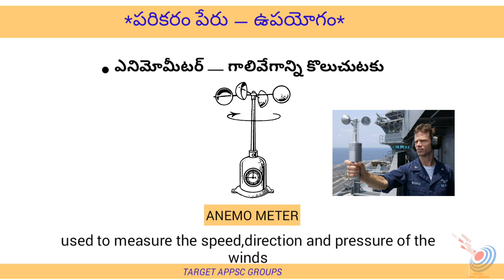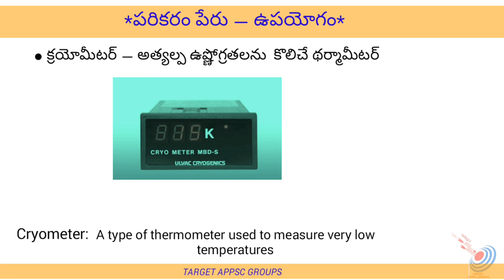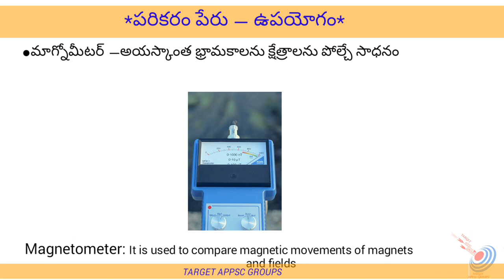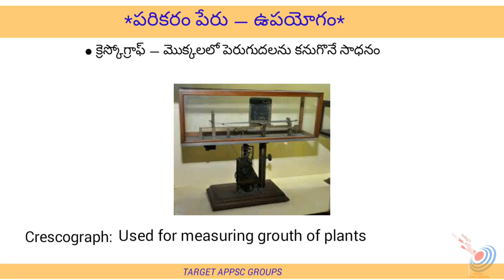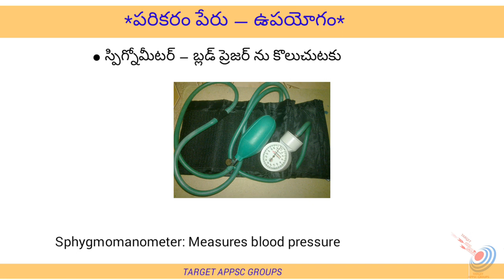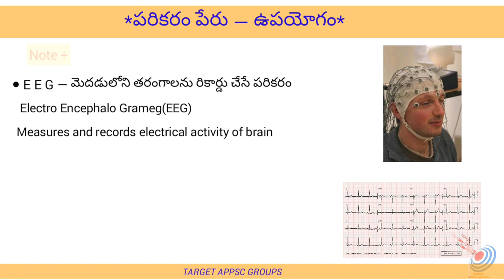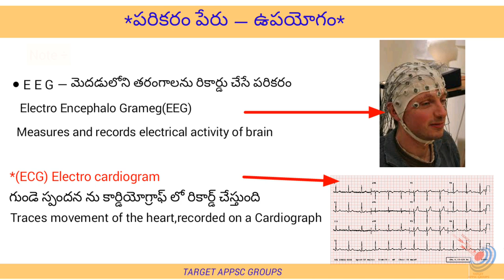Scientific instruments and uses in Telugu and English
సంటిఫిక్ పరికరాలు- వాటి ఉపయోగాలు
1.EEG ,ECG దేని కోసం ?
 వాటి మధ్య తేడా ఏంటి ?
2.మొక్కలు పెరుగుదల ఎలా కొలుస్తారు ?